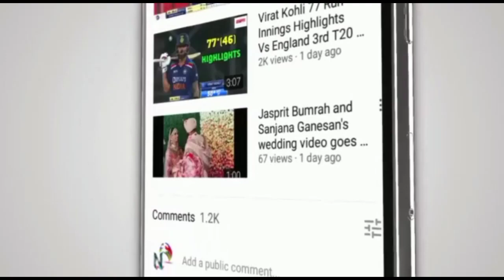Virat Kohli Wicket Today Video